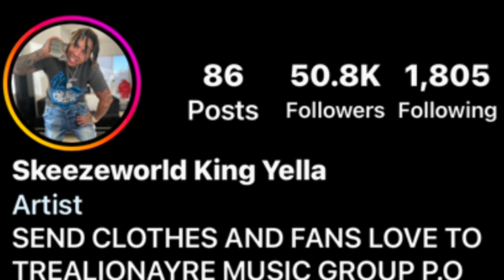KING YELLA MEETS WHITE JESUS ON EARTH 🌍